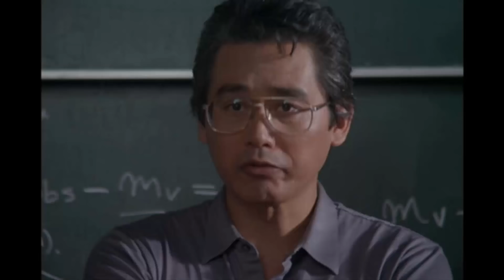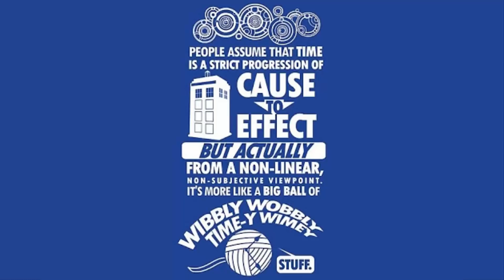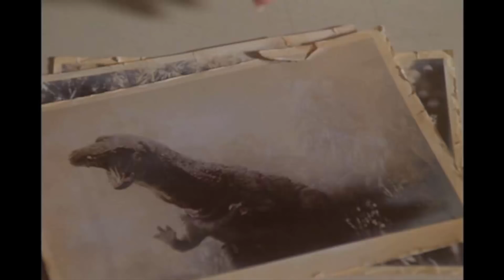Godzilla vs. King Ghidorah Review [REUPLOAD]